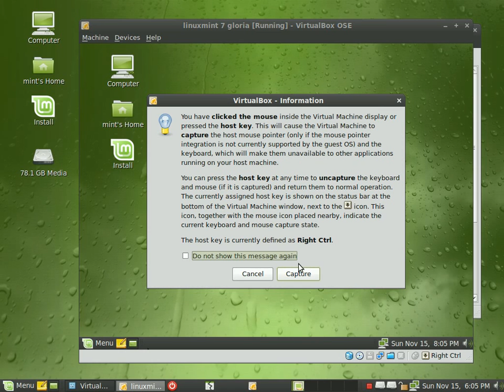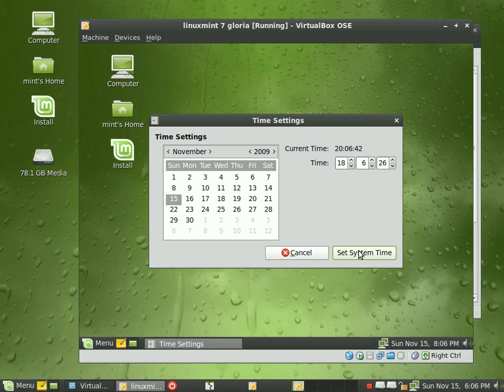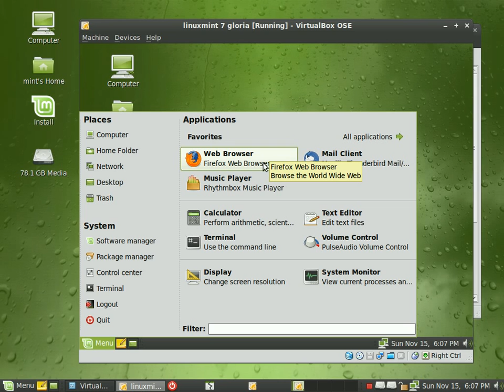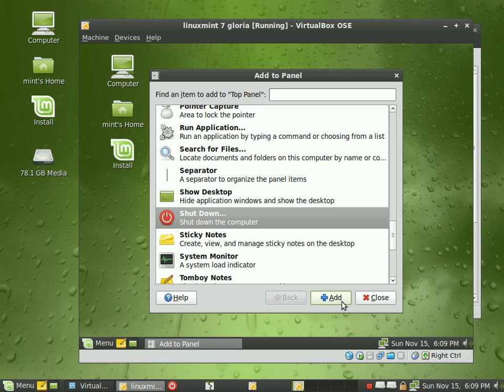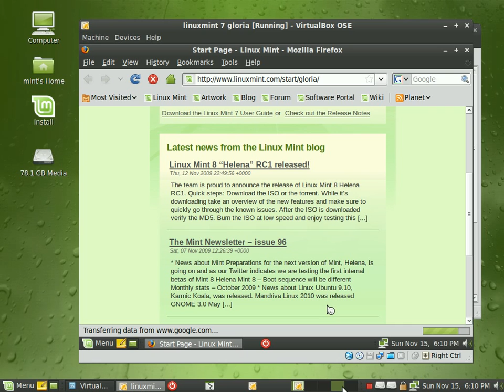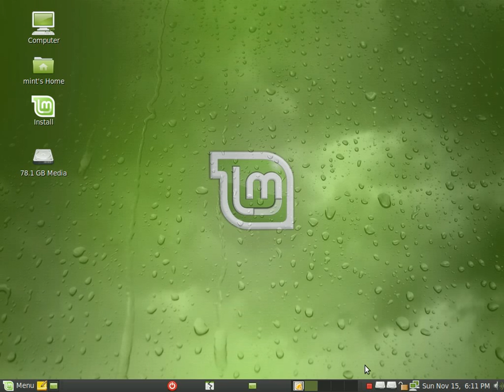linuxmint 7 gloria linuxmint 7 gloria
linuxmint 7 ( gloria )  rodando em virtualbox no linuxmint 7 ( gloria ) LiveCD...internet na internet